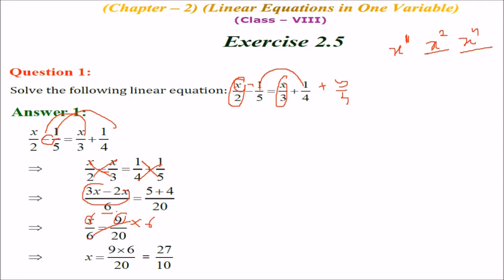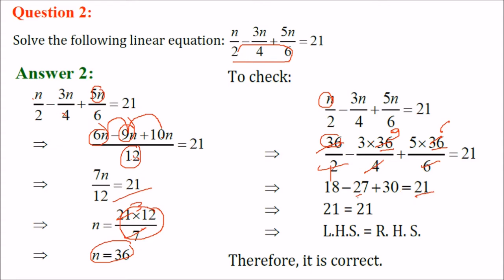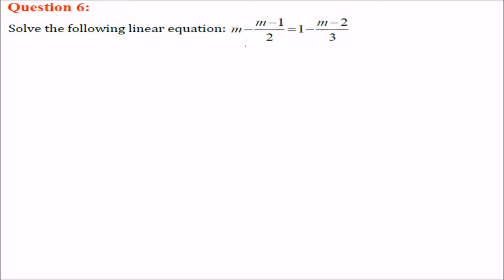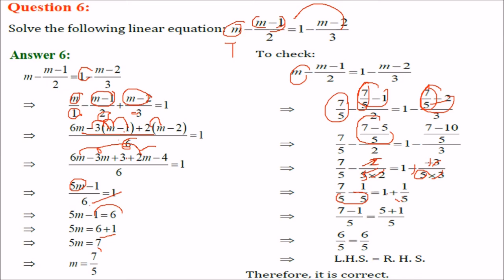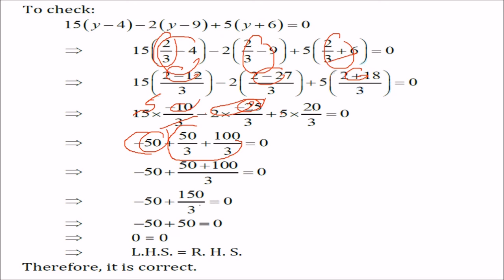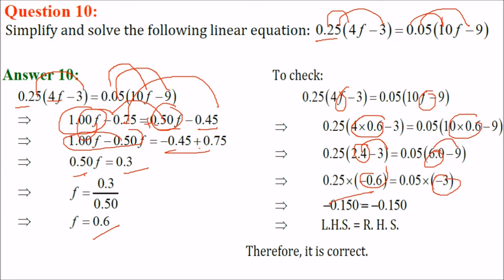Class VIII 8 Math NCERT Solutions Chapter 2.5 Linear Equations in One Variable हिंदी